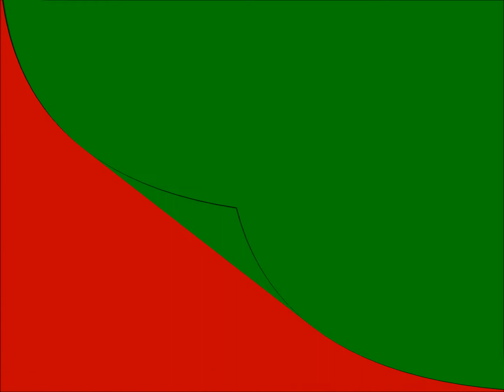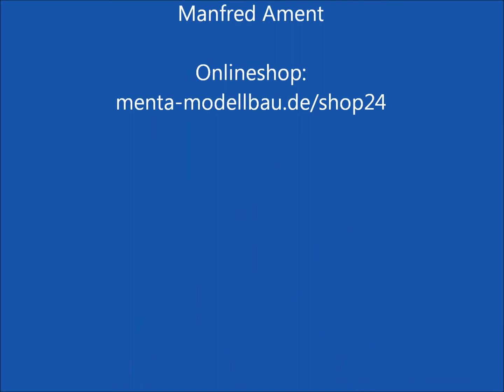Burgruine Hohenbach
Bausatz mit Modellbausteinen für Spur H0 oder auch 1:72 - je nachdem wie man baut.
Einzelne Bausteine bereits jeweils mit filigranen Steinstrukturen. Wirkt daher äusserst authentisch. Anleitung (Bauplan) liegt bei, aber Sie können auch frei gestalten!
Profi-Modellbau
menta-modellbau.de